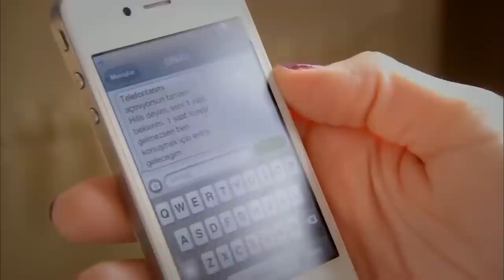Vyměněné životy 174. Epizoda - HD (Český Dabing)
Boj školníkovy dcery Ferihy a její matky Zahry, kteří žijí v luxusním bytě v Etileru, proti všem nepříznivým podmínkám, ve kterých žijí, a úplný Boj o existenci.
Zatímco univerzita je klíčovým bodem snů matčiny dcery do budoucna, ferihino dvojče Mehmet, které po základní škole nestudovalo, a její otec Riza, který je od přírody fatalistický muž, necítí stejné vzrušení jako oni. Zatímco Mehmet žárlí na Ferihu zevnitř ven, je si také vědom ambicí svého dvojčete, touhy, kterou cítí po luxusním životě "výše".

Značka:
Vyhledávání: Barış Yöş
Výrobce: Fatih Aksoy
Scénář: Melis Civelek-Sırma Yanık
Přehrávač:
Çağatay Ulusoy
Hazal Kaya
Vahide Gördüm